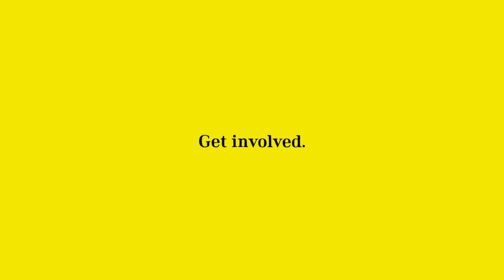Faith & Reproductive Freedom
Reverend Kelli Clement is the Social Justice Minister at First Unitarian Society of Minneapolis and a proud community partner of UnRestrict Minnesota. Hear her discuss why she is pro-choice because of her faith and not in spite of it.